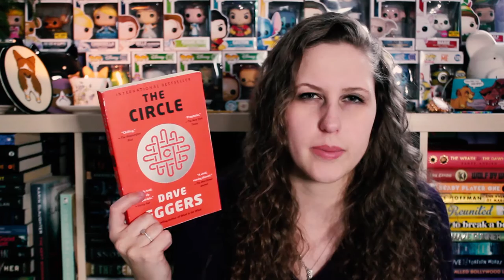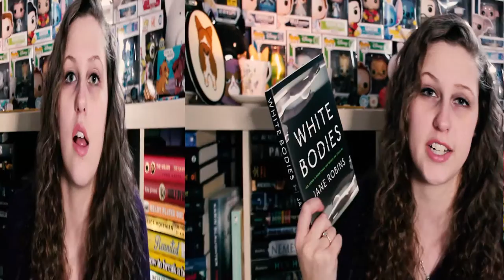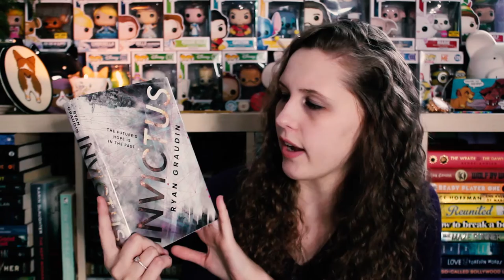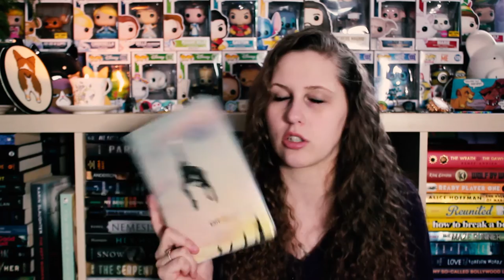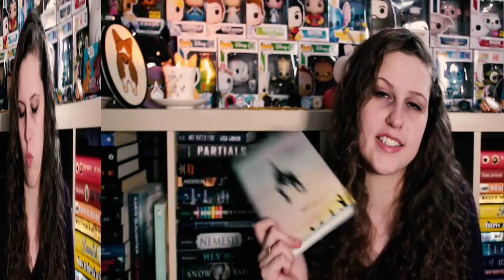WE LOVE A 50% OFF SALE | FETUS JAY FRIDAY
I've read White Bodies (3/5 Stars), Second Grave on the Left (1/5 Stars) and Wink, Poppy, Midnight (3.5/5 Stars)